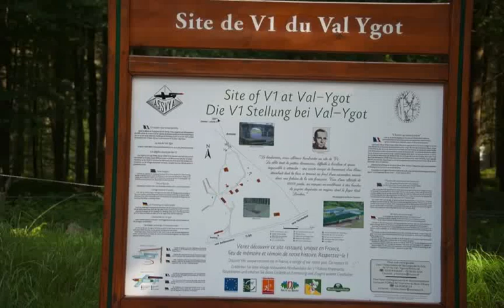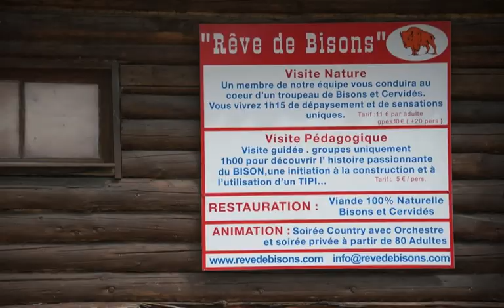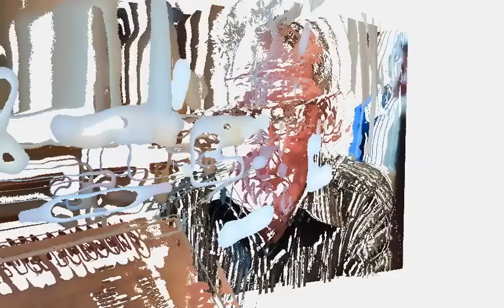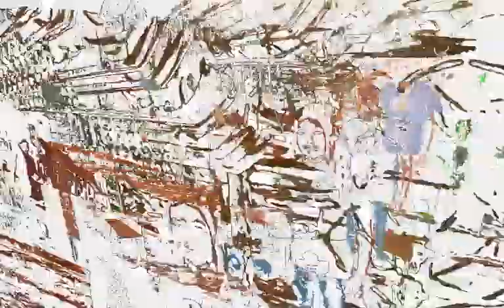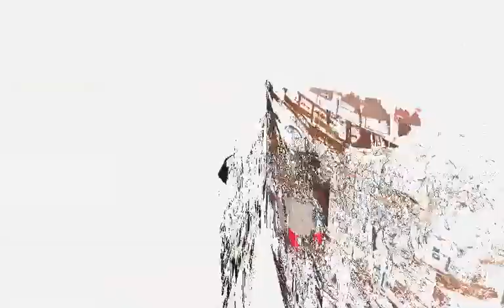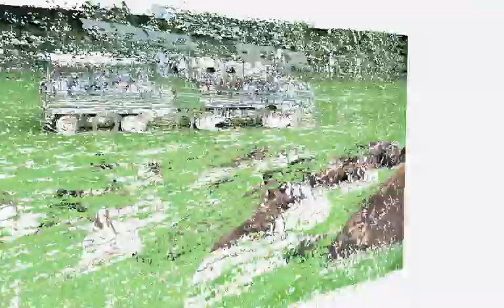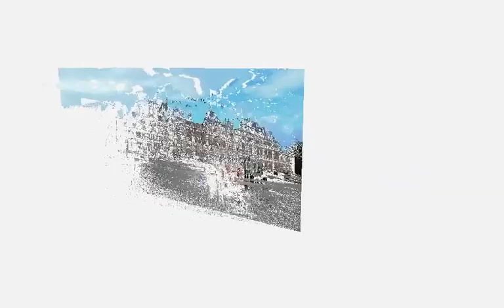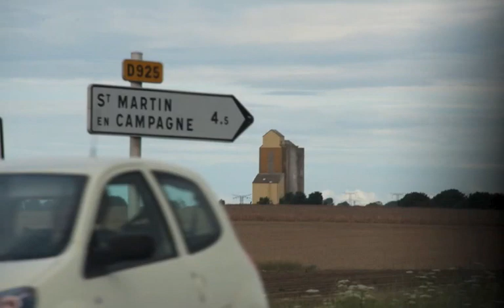Peternakan Bison di Perancis